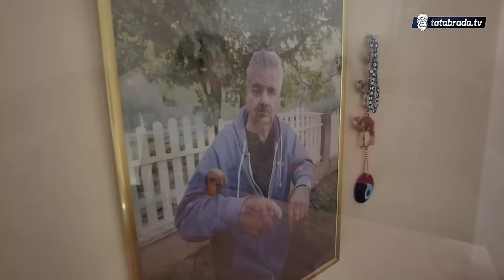NANA SAFETA (80): Nije ti prije bilo koje si godište, nego hajde za mene i to je to!